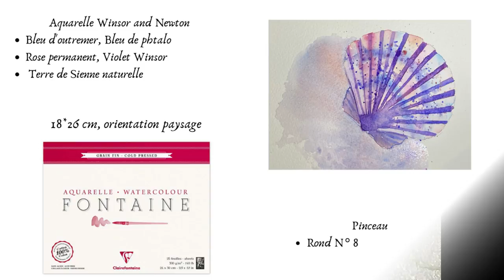Aquarelle Débutant : Peindre un coquillage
Tutoriel  d'aquarelle : peindre une coquille Saint Jacques fantaisie

Bonjour !